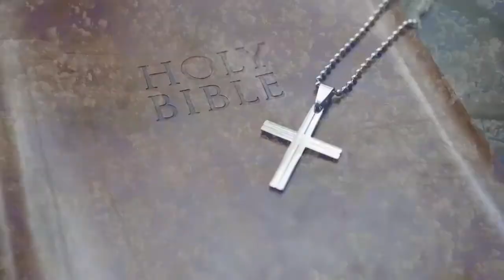This Critical Moment (with Aaron Debusschere)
Aaron Debusschere is a Catholic husband and father currently living in Quebec, Canada. He holds degrees in philosophy, education, and theology, and is currently a student of ecclesiology. Aaron blogs at theromanticcatholic.wordpress.com.